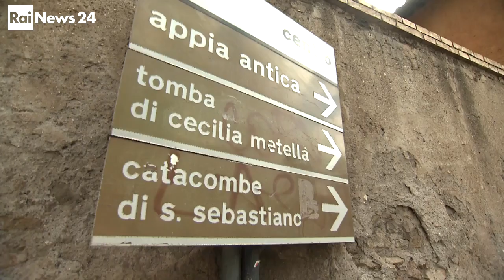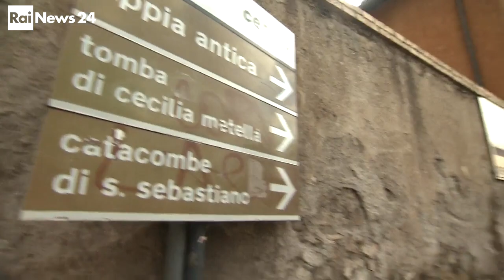Pedalare nelle storie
Il parco regionale dell'Appia Antica ci permette di camminare o pedalare, rimando in citta', alla riscoperta del territorio. Noi siamo andati, per Rainews24, dalle mura Aureliane 275 DC a una moderna azienda di vino biologico